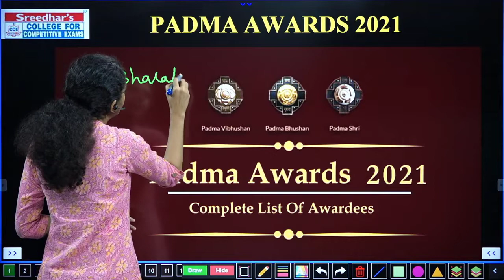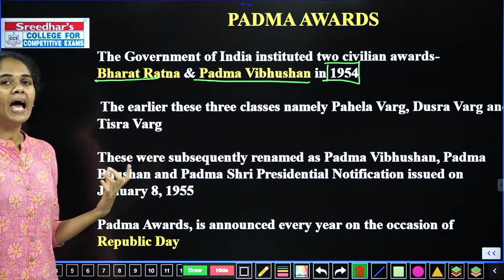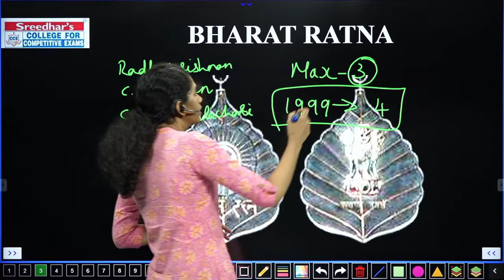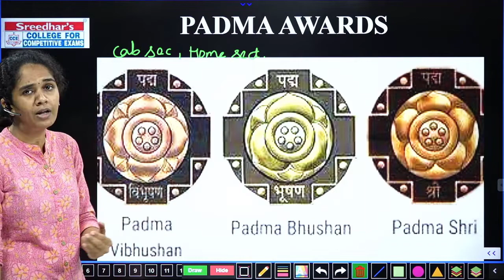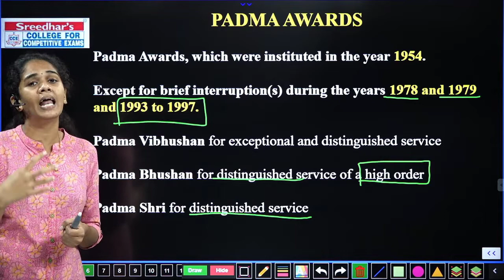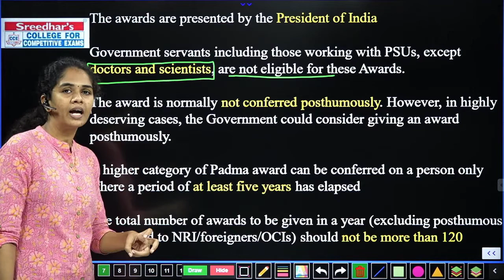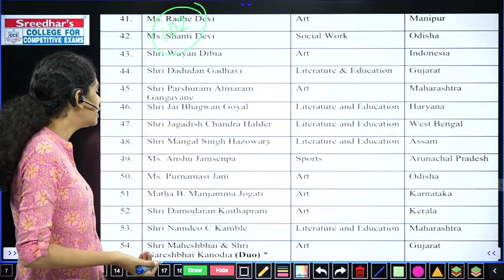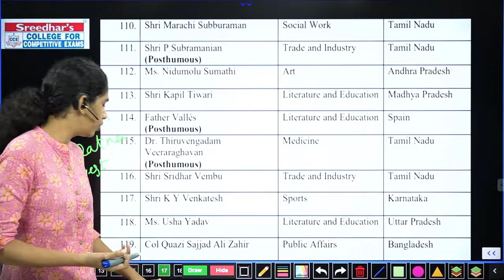PADMA AWARDS 2021 COMPLETE DETAILS | TOTAL LIST OF AWARDS IN TAMIL